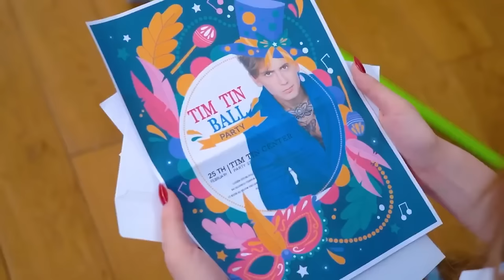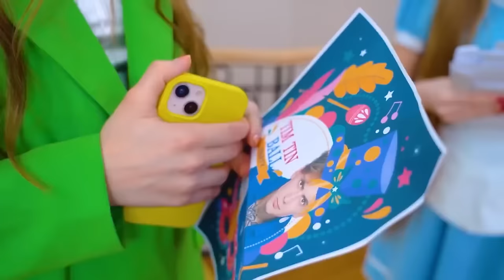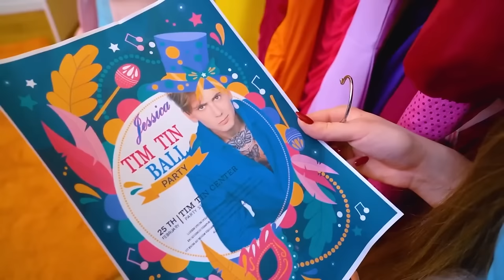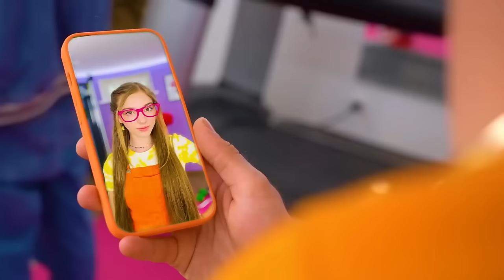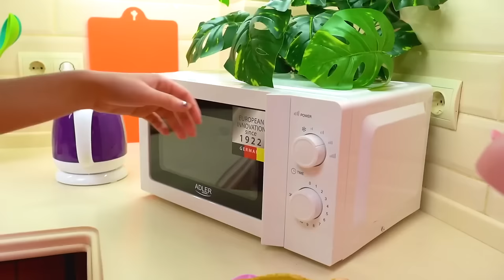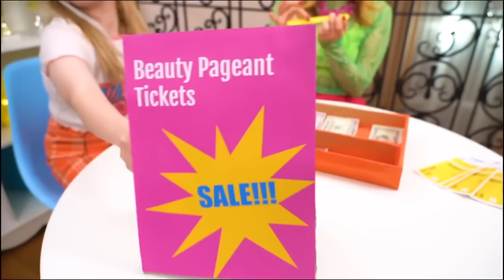Rich VS Poor School Queen at the Ball || I Fell in Love With a Giga Rich Boy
Rich VS Poor School Queen at the Ball! You can probably imagine that in the sparkling ballroom, the Rich Queen of the school was resplendent in her luxurious outfit, while the poor Queen of the school stood quietly on the sidelines. In fact, the preparation for this event was very serious and each of the girls did everything to be the brightest at this party. Do you think the Poor Girl could look better than the Rich Girl? Who will the most popular guy in school fall in love with this evening? You will find out in our new video - Rich VS Poor School Queen at the Ball || I Fell in Love With a Giga Rich Boy!